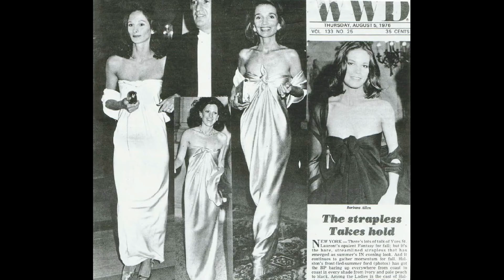The Sarong Glam and Double Face Chic